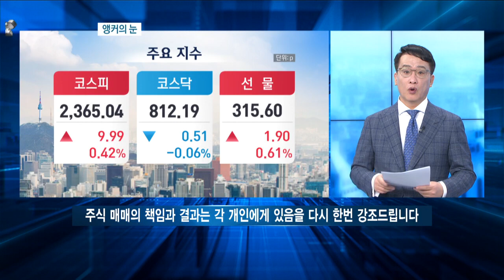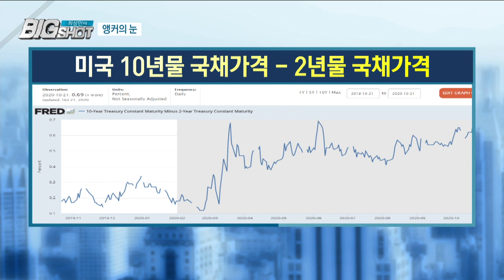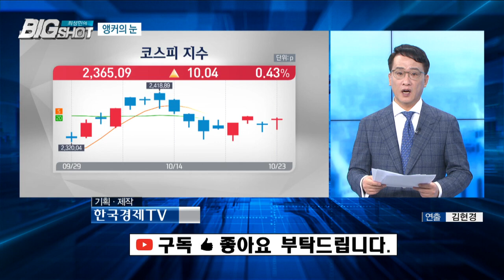시중금리 상승과 증시/앵커의 눈/최성민의 빅샷/한국경제TV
부양책 기대·지표 호조…주가↑국채↓달러↑
美 국채 10년물 금리 하락
국채 2년물과 10년물 격차 커지는만큼 경기 회복 기대감 ↑
인플레이션 및 자산 상승하는 경우 많아

코로나19 종식 기대감 차트에 반영
‘디플레’ 고민 깊어진 연준, ‘2% 평균물가목표제’ 도입
배당주 성격의 보험•은행 섹터 상승
장기와 단기 금리 격차 확대 될 것
금리 격차 확대시 증시 상승하는 경우 많아

-  이 프로그램에서 소개되는 개별 종목들은 매수 매도 의견이 아닙니다.
주식 매매의 책임과 결과는 각 개인에게 있음을 다시 한번 강조드립니다
- 내일도 최성민의 빅샷과 함께하세요